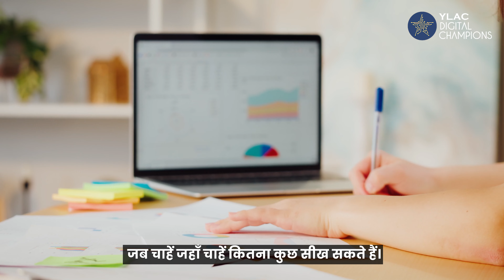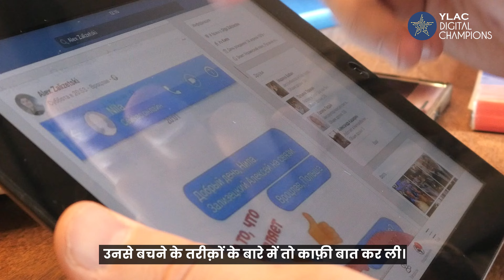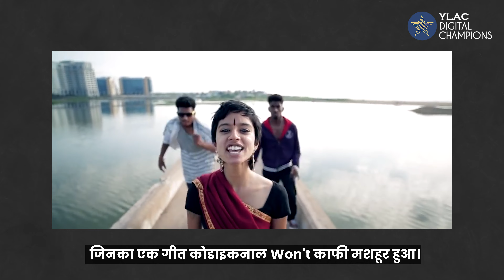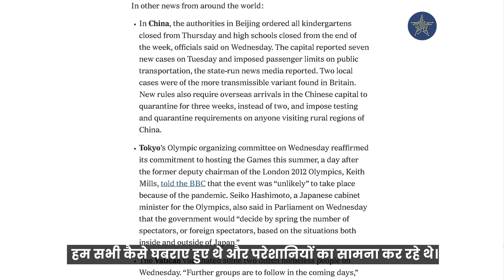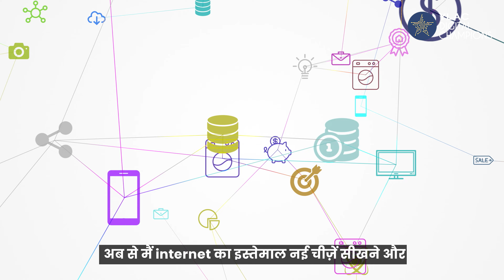एक जिम्मेदार ऑनलाइन नागरिक बने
इंटरनेट पर मौजूद खतरों और उनसे बचने के तरीकों के बाद अब वक़्त आगया है बात करने का इंटरनेट के सही इस्तेमाल के बारे में! अगर सही तरीके से इस्तेमाल किया जाए तो इंटरनेट हमारा सबसे अच्छा साथी बन सकता है और हमे अपनी और समाज की बेहतरी में मदद कर सकता है।  तो चलिए, जानते हैं इंटरनेट के कुछ बेहतरीन इस्तेमाल और बनते हैं डिजिटल चैंपियंस!